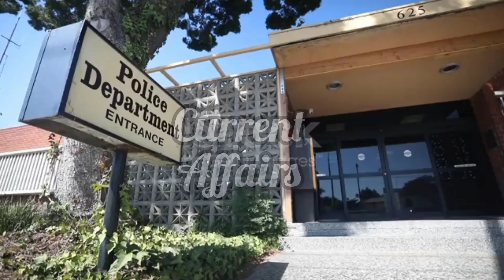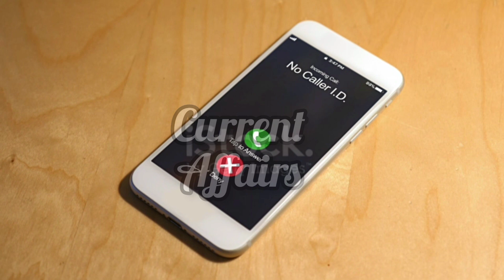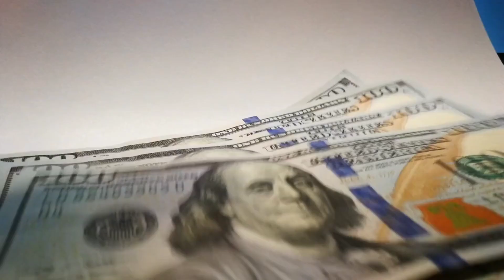barwaqat aor galaxy Loan aap ka fraud pakra gaya | Lending App Fraud Caught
Loan aap ka fraud pakra gaya | Lending App Fraud Caught

barwaqat loan aap ka fraud pakara gaya
Galaxy loan app logon ko blackmail ker k paise lutne lagi
loan lane ka trika